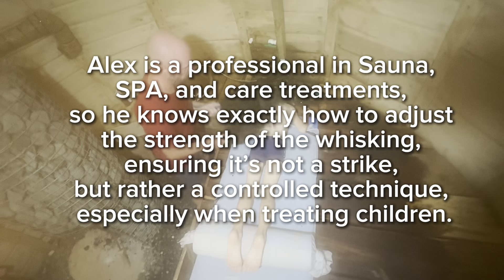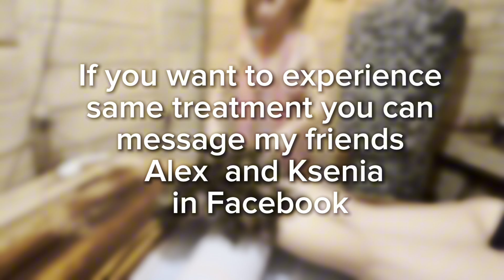What Russians doing in the Philippines | Beauty & Health Secrets with Filipino Honey & Coffee|SAUNA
In this video, we dive into the traditional Russian sauna experience, right here in the Philippines! What love adults and kids.
 Watch as we get the full venik treatment, along with luxurious spa procedures using Filipino honey and natural scrubs. It's all about beauty, youth, and wellness—an unforgettable experience that combines the best of Russian and Filipino traditions.

If you'd like to try this incredible sauna and spa treatment yourself, it's absolutely possible! You can contact my friends Ksenia and Alex on Facebook to book your own session:

Ksenia has also recently started her own YouTube channel, where she'll be sharing more amazing content—be sure to check it out here: [Ksenia's Vibe]

And, of course, many of you are already familiar with Alex!